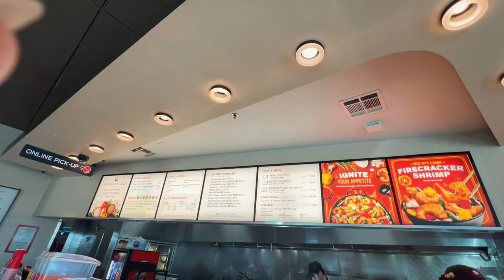Is coachella worth it?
Cute notebook watercolor pastel

Cute undated planner watercolor pastel

Amazon Storefront
PRODUCTS
Linen-Blend Tie-Back Squareneck Top
Armani Beauty Luminous Silk Perfect Glow Flawless Oil-Free Foundation
Rare beauty contour stick bright side
MAC Cream Color Base - Hush
FP One Alphina Thermal Skirt

FAVORITE PRODUCTS
Jewelry
Mejuri Stacker Ring
Mejuri Signet Ring
Mejuri Bold Stacker Ring
Mejuri Gold Bar Bracelet
Fitness
CRZ Sports Bra
CRZ Yoga leggings
CRZ Biker Shorts
Lululemon leggings
Yoga Mat
Fashion
Skims inspired top Pumiey
Birkenstock clog
White platform converse
Beauty
NARS Light Reflecting Foundation
Ardell Half Lash
Tatcha Dewy Skin Cream
Heimish Marine Eye Cream
Differin Acne Treatment Retinoid Gel 0.1% Adapalene
Hair
Shark FlexStyle Air Styling System
Moroccan hair mask
Shower Oil
Grande Lash Enhancing Serum
Rare blush (bliss)
Olaplex No 3
Macadamia hair mask
Moroccan oil light
Gisou Honey Infused Hair Oil
Perfume
Chanel Eau Tendre
Marc Jacobs Daisy
Lifestyle
Air Fryer
Dyson vacuum
☽Filming E
quipment
Canon M50
Canon EF M 22mm lens
Sigma 16mm 1.4 Lens
Canon G7x Mark II
Boya Microphone
SanDisk 128GB Memory Card

This video is about: coachella, coachella vlog, coachella outfits, coachella 2024, coachella outfits 2024, coachella outfit ideas, coachella outfit inspo